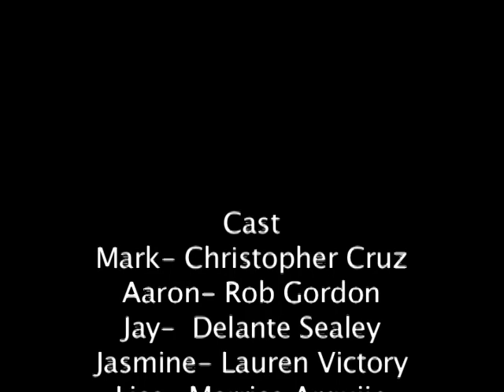Middle Life Episode 8 "Pool Side"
Things start to heat up when Mark and Lisa start to hang out.